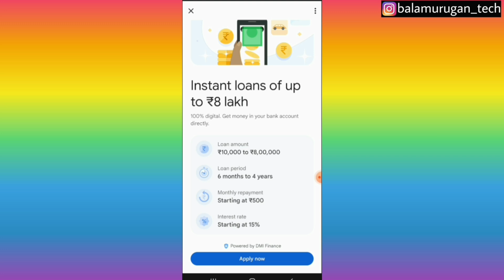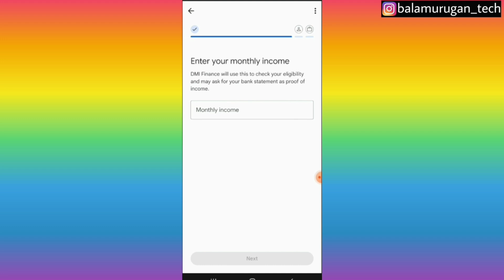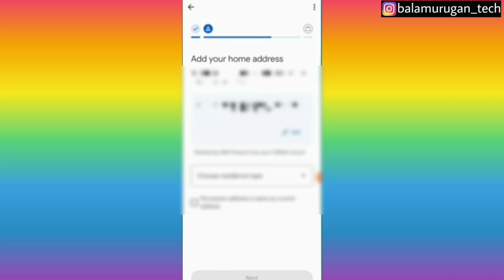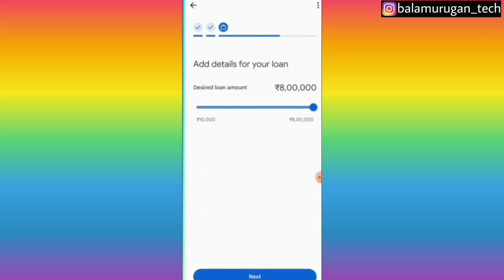how to apply google pay loan / google pay loan / how to apply loan in online / tamil / BT